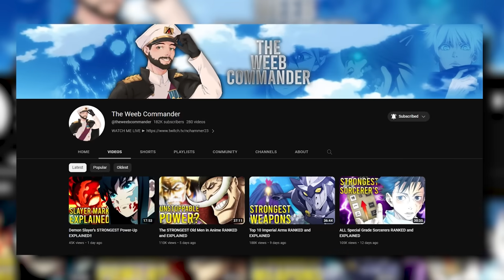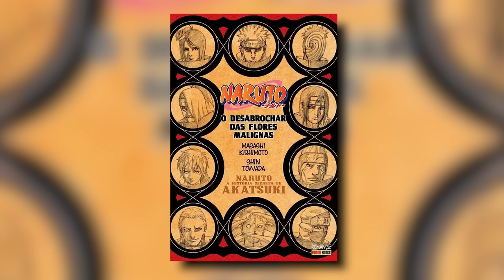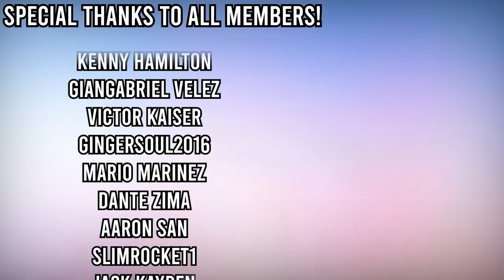How I Would Fix The Akatsuki